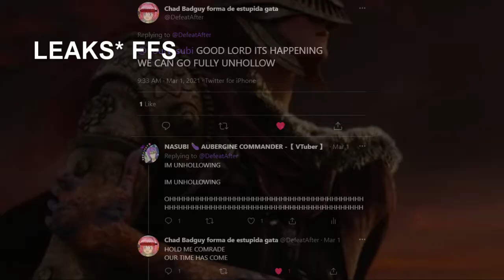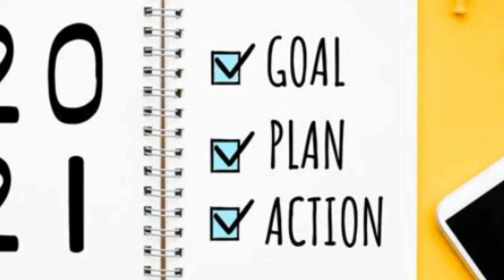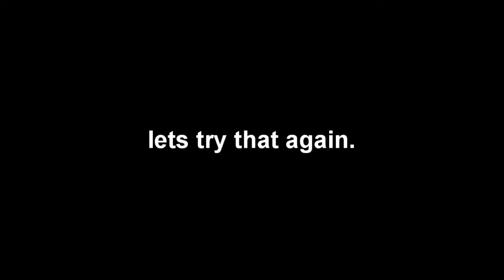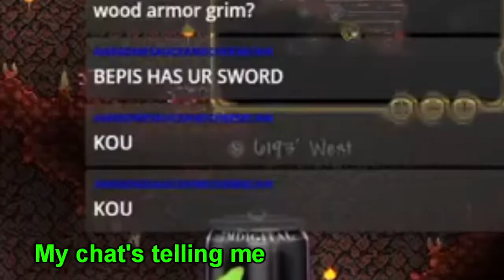terraria is a fun game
Hey! I played Terraria for the first time.

【CREDITS】